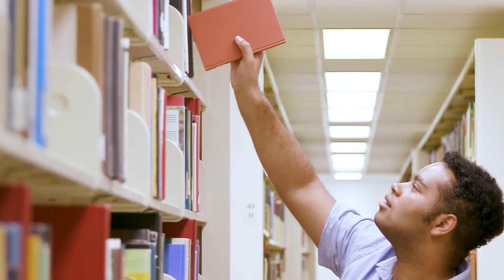Honors College: Ron Nelson - Intercultural Interaction | The University of Alabama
Ron Nelson was accepted into every Ivy League university. He chose The University of Alabama. Trading his home in Memphis, Tennessee, for Tuscaloosa, Alabama, Ron defined his own path to medical school, developing curriculum for Spanish-English health care interpretation along the way.